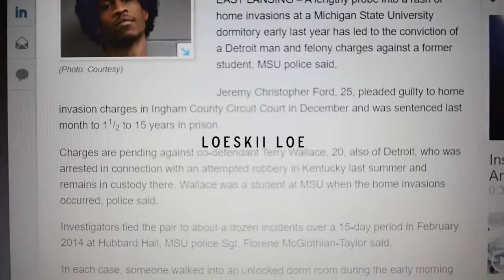2:39 Loeskii Loe - "No Effort" (Fucc Tee Grizzley)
Dude goes in